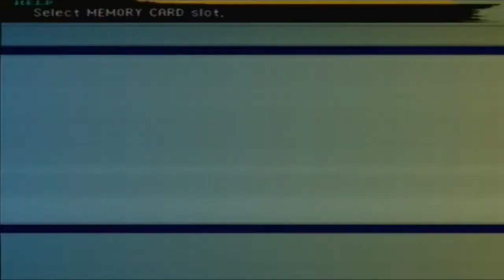Let's Play Final Fantasy X - Part 10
After I finally recovered from a nasty malware that rendered my computer unusable and got everything back in order, I finished editing this and I apologize for the delay as a result.

In any event, we go and rip apart some machina in this episode and rescue Yuna, and we see that the Al Bhed Psyches truly needed that advantage after all and still blew it...